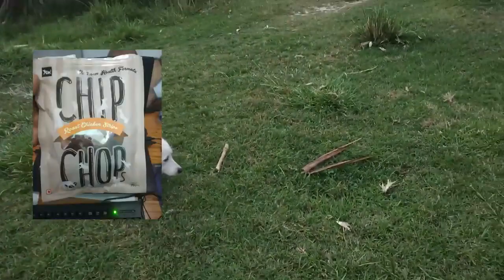Rare Training video of our Dog Tommy. 😍🔥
Beautiful pomeranian || Indian spitz doing some tricks || trained dog, dog training video, sit training, handshake training, sleep training, jump training
If you need any help and support just
Best app for dog owners and dog lovers -

👉 Best Shampoo I use on my dog

Mai apko dog se related INFORMATION lene me help kr paunga jaise ke..
👉 Basic health tips 🐾
👉 Behavior🐈
👉 Basic training🐱
👉 Food🍗
👉 Accessories.🎾
👉 Aur v bahoot saari jankari..
Agar esce related message hoga to mai jald he reply krunga..

THANKS
POMTOY ANURAG